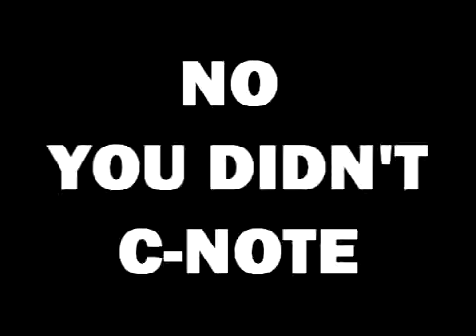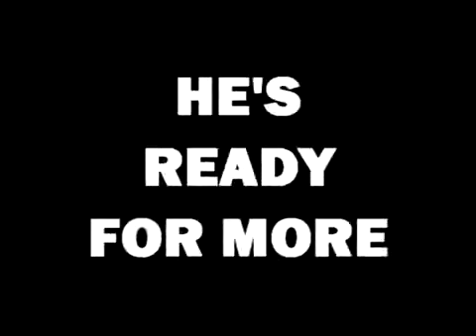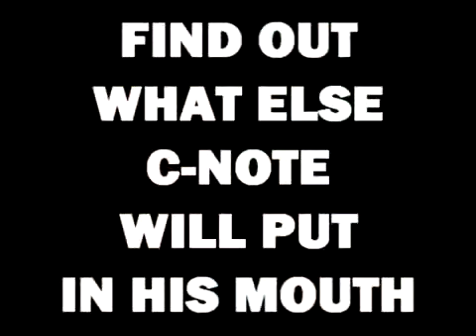The Day of Cinnamany Challenges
C-Note tackles the Cinnamon Challenge.  Again.  And Again.